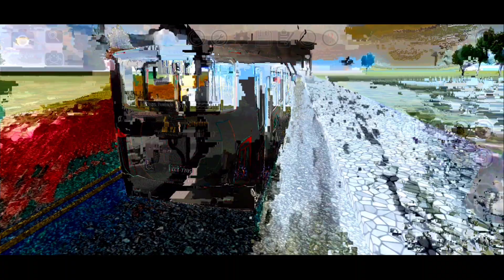Apache Vip 4 Midi Alongado - Linha 407 José Walter/Expedicionários [Proton Bus Simulador Fortaleza]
♣ Redes Sócias ♣